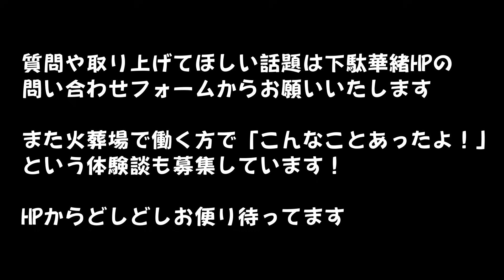こういう時のお骨上げの雰囲気を伝えます